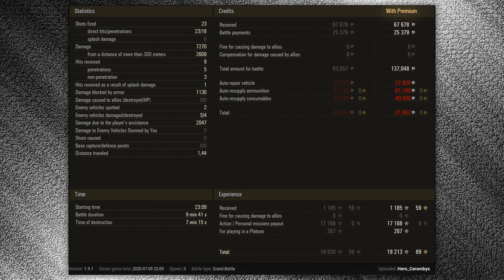Wot // 4K // T57 Heavy Tank // Nebelburg // Chimera Alliance-15. without Honors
Commander: Hero_Cerambyx
Szakaszban: vizi112 [-GRRR] & Hero_Cerambyx [-GRRR]